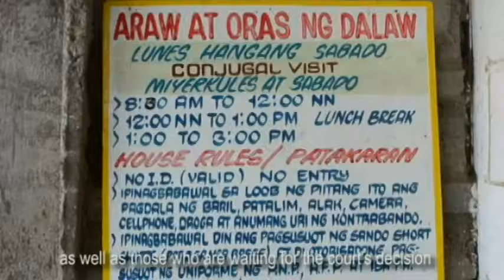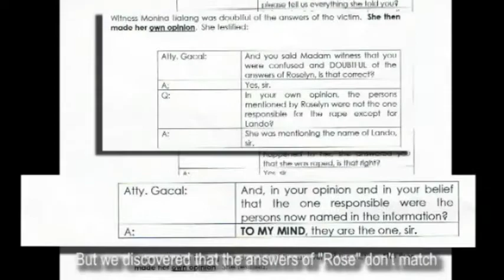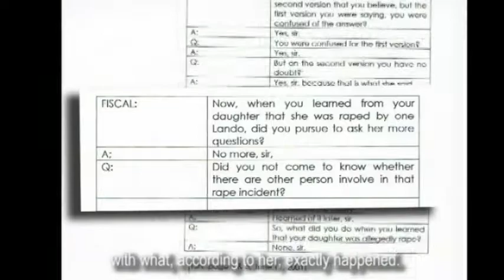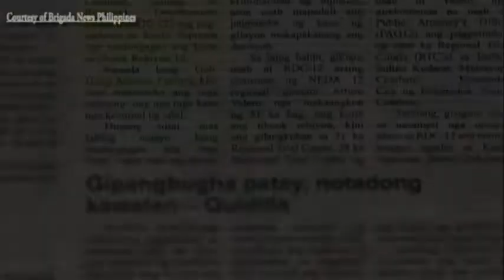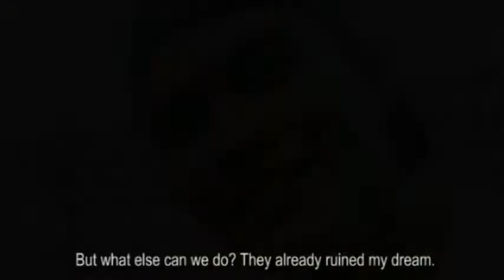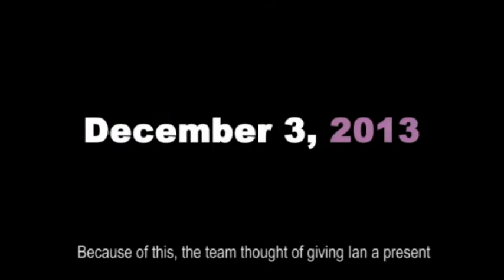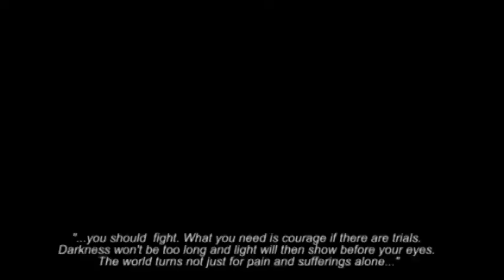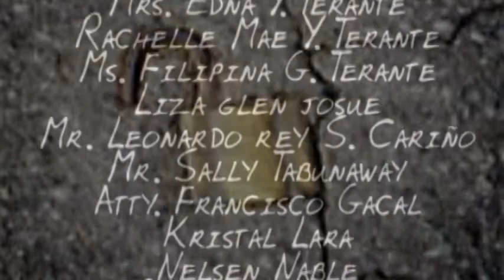PADLAK - A DOCUMENTARY FILM BY MARK CORNELL TERANTE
"Padlak" was an official entry to RMMC DocuFest 2014.  The documentarist won the Best Director award and this documentary won the Best Writing, Best Story Development and Best Documentary awards.